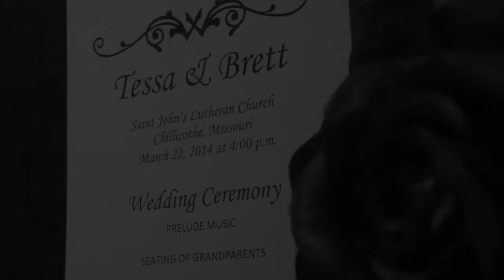Tessa and Brett's wedding day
Happy wedding day to Tessa and Brett! Here's you wedding ceremony "highlight" video.